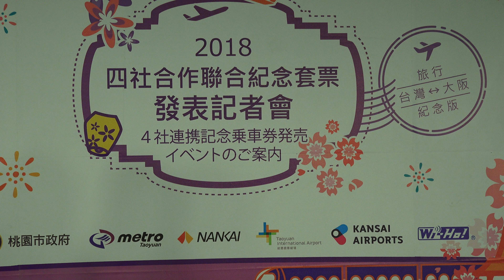桃園機場捷運與日本南海電鐵合作套票2/1日開賣 A1台北車站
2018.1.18 桃園機場捷運與日本南海電鐵合作套票2/1日開賣 A1台北車站